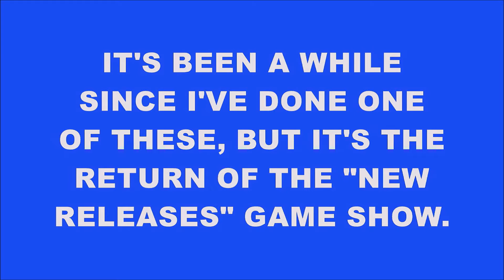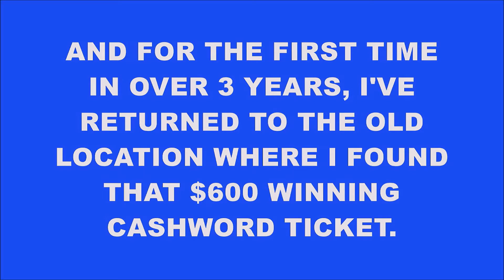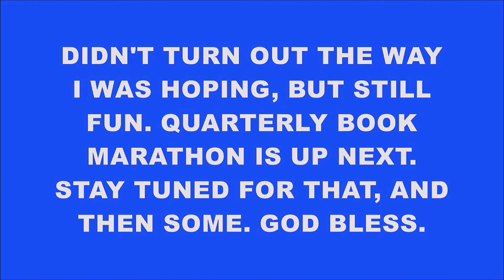NEW RELEASES FOR SEPTEMBER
The old series returns, after a very long hiatus.